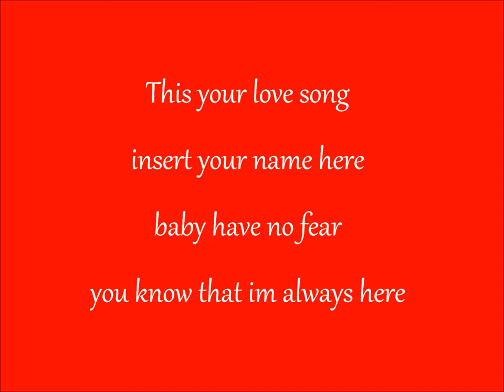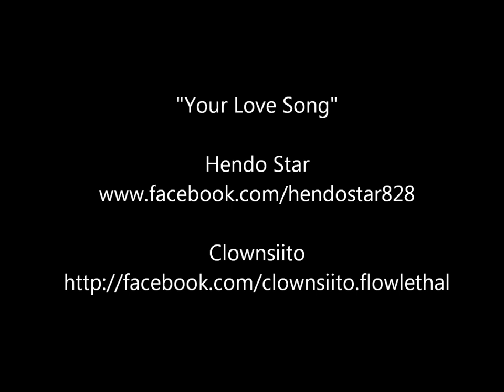828 Connection "Your Love Song"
2011 Hit